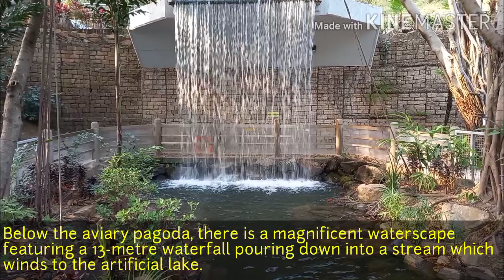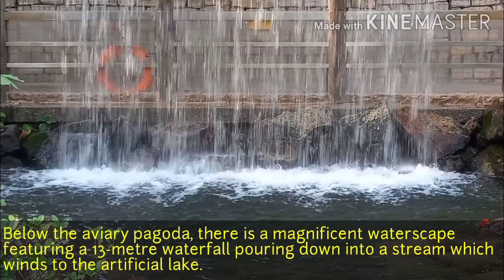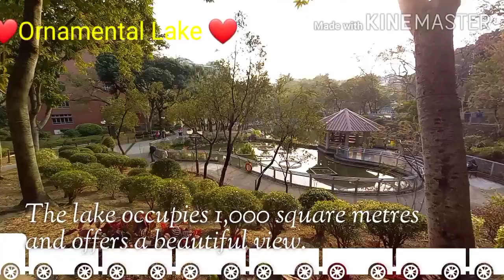Waterfalls and Stream|Yuen Long Park | Krissy Vlogz